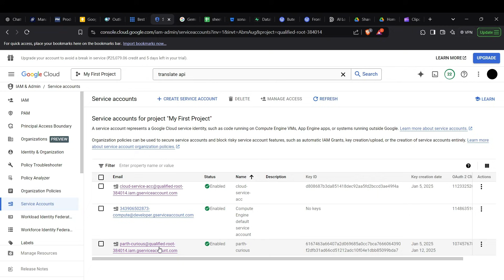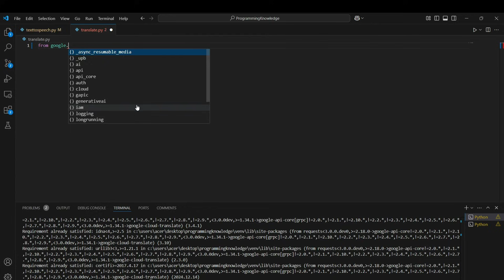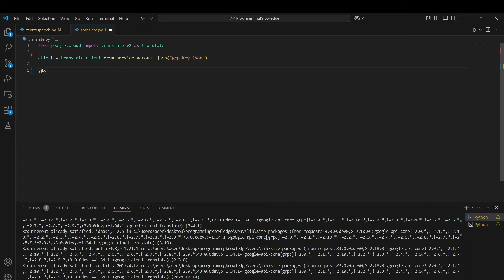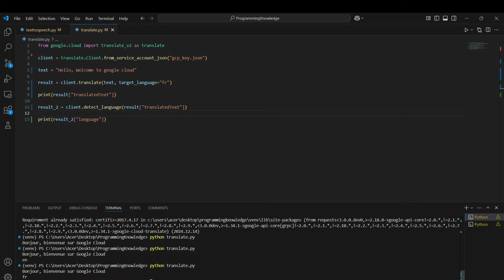How to Use Google Translate API via GCP with Python Code | Google Cloud Platform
Learn how to use the **Google Translate API** through Google Cloud Platform (GCP) with Python!

This step-by-step tutorial covers everything you need to know, from setting up the API on GCP to writing and running Python code for text translation. Perfect for developers and beginners looking to integrate translation features into their projects.

### Steps to Use Google Translate API via GCP with Python

1. **Set Up Google Cloud Translate API on GCP**
1. **Create a GCP Project**:
and create a new project.
2. **Enable the Translate API**:
   - Navigate to the **API & Services** section.
   - Search for **Cloud Translation API** and enable it.
3. **Set Up Billing**:
   - Add a billing account to use the API (a free tier is available with a $300 credit).
4. **Generate API Key or Service Account**:
   - Go to **Credentials** and create a **Service Account Key**.
   - Download the JSON key file and keep it secure.

2. **Install Required Python Libraries**
- Install the official Google Cloud library for Python:
  ```bash
  pip install google-cloud-translate

3. **Write Python Code for Translation**
Here’s a sample code snippet to use the Translate API:

```python
from google.cloud import translate_v2 as translate

# Initialize Translate Client
def translate_text(text, target_language):
    client = translate.Client()
    result = client.translate(text, target_language=target_language)
    print(f"Text: {result['input']}")
    print(f"Translated Text: {result['translatedText']}")
    print(f"Detected Source Language: {result['detectedSourceLanguage']}")

# Example Usage
if __name__ == "__main__":
    # Set the path to your service account JSON file
    import os
    os.environ["GOOGLE_APPLICATION_CREDENTIALS"] = "path_to_your_service_account_key.json"

    text_to_translate = "Hello, how are you?"
    target_language = "es"  # Spanish
    translate_text(text_to_translate, target_language)

4. **Run Your Code**
- Save the script and execute it in your terminal:
  ```bash
  python translate_script.py

5. **Verify Results**
- The translated text and additional details (like detected source language) will be printed in the terminal.

### Features of Google Translate API
- **Language Detection**: Automatically detects the source language.
- **Multiple Language Support**: Translate between 100+ languages.
- **Scalability**: Ideal for small apps or enterprise-level applications.